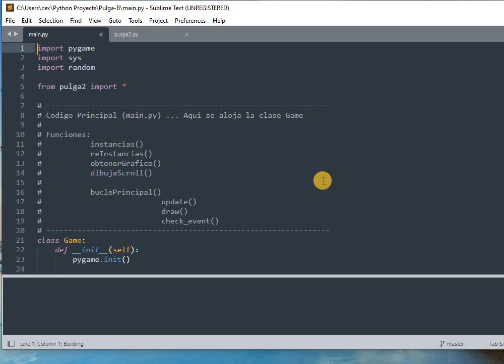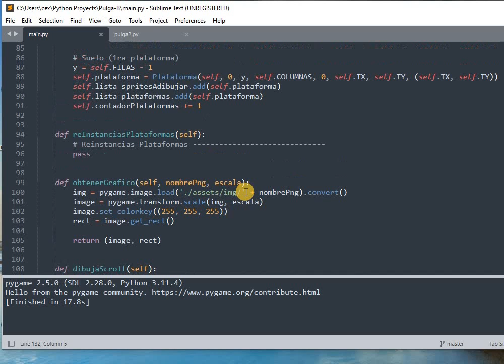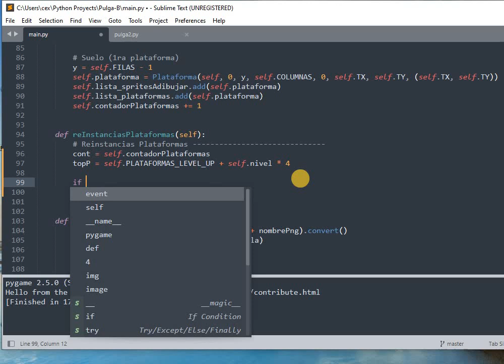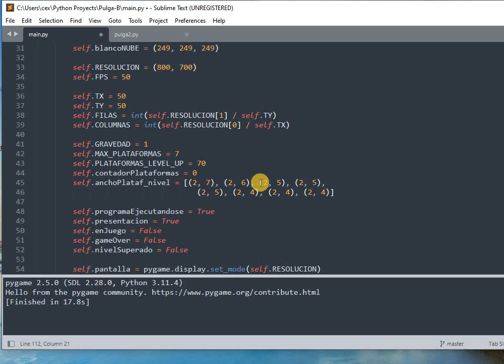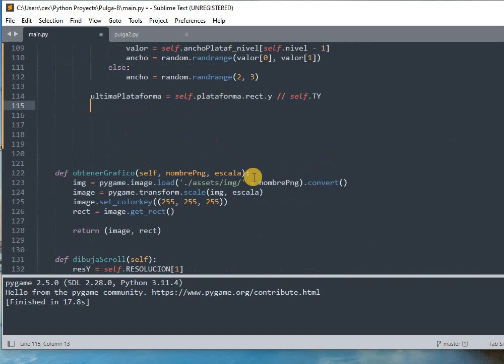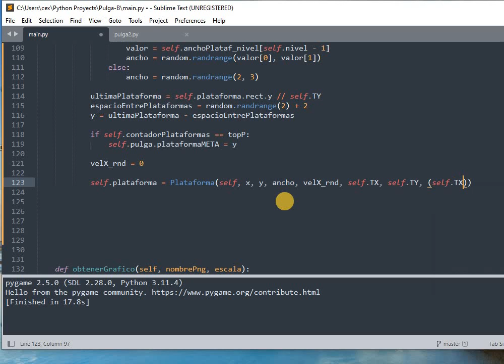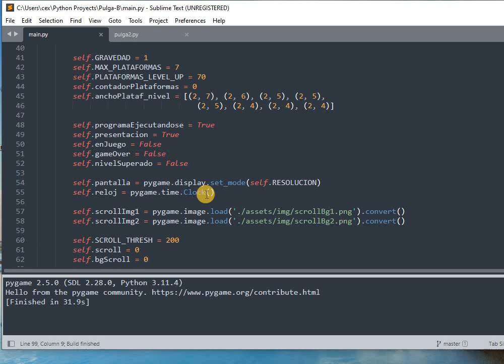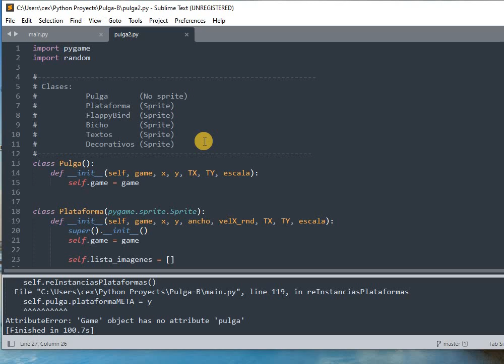Juego tipo plataformas Pulga | pygame | Parte 3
En este vídeo, haremos la función reinstanciarPlataformas(), encargada de generar plataformas aleatorias infinitas.